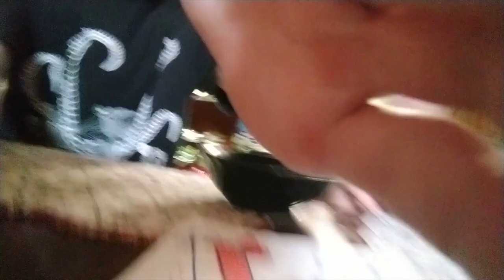Epic Spicy Ramen Challenge To The Death...